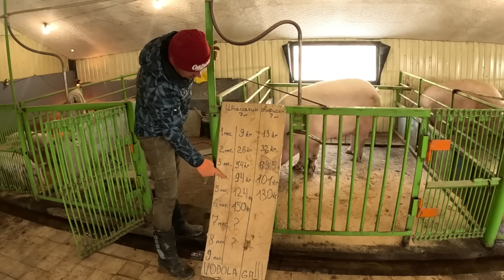Я Такого Ще небачів,4 місяця вага ⁉️ 124KG- оце генетіка